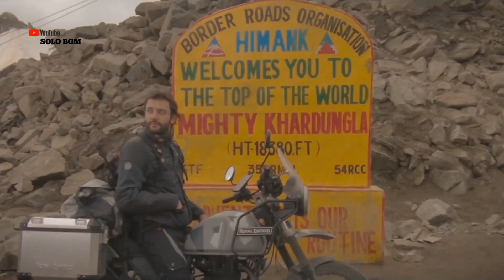Vaazha en vazhvai vazhavae🔥Ladakh status🔥Bike Travelling status🔥Himalayan Bike status🔥Bike Ride song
Love song whattsapp status tamil💕love mashup whattsapp status tamil💕love feelings whattsapp status tamil💕love status tamil💕tamil whattsapp status💕love mashup tamil whattsapp status

Keywords & Tags:
▶Status:
love whatsapp status download hd tamil love whatsapp status
tamil love whatsapp status download video song tamil love whatsapp status female version tamil
Shadow Whatsapp status tamil
Shadow drama Status
Whatsapp status Shadow drama

Keep Support Dear Friends 😍❣️